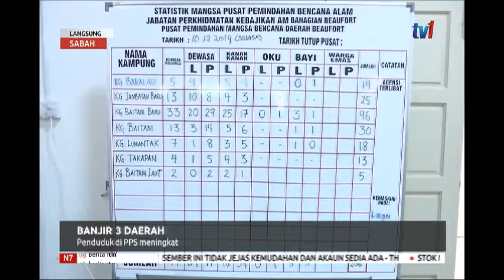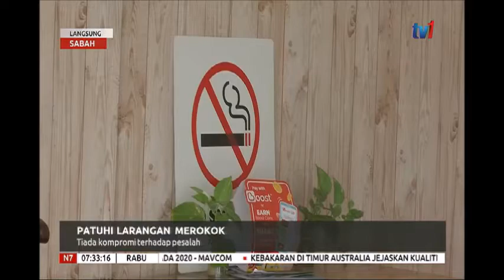11 DIS 2019 N7- LANGSUNG SABAH